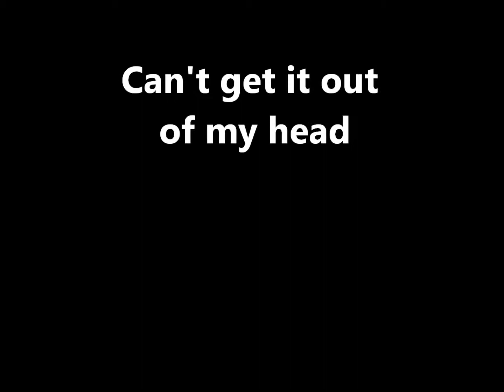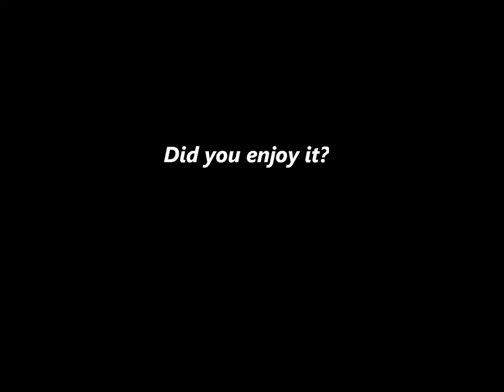Can't Get It Out Of My Head - Sound Of The Blue Heart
From the album: "Beauty?" a fantastic ELO cover.

Sound Of The Blue Heart for this recording sessions are: Johnny Indovina, Tim Grove, David Zimmerman, Michael Mallory, Rob Cournoyer, Michael Rozon & Susan Lowery